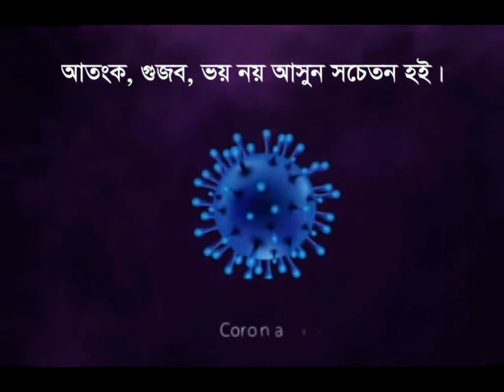অন্যরকম একটা সুন্দর পাখি কালো থুঁতনি ছোট বুনো ছাতারে Another beautiful bird in the umbrella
পাখিটির নাম: ‘কালো থুঁতনি ছোট বুনো ছাতারে’।

এ পাখি আবাসিক। বৈশ্বিক বিস্তৃতি বাংলাদেশ, ভারত, নেপাল, ভুটান, মিয়ানমার, কম্বোডিয়া, তিব্বত, থাইল্যান্ড ও লাওস পর্যন্ত। প্রাকৃতিক আবাসস্থল চিরহরিৎ বন। বিচরণ করে জোড়ায় জোড়ায়। অনেক সময় ছোট দলেও দেখা যায়। স্বভাবে চঞ্চল পাখি। মাঝারি আকৃতির পরিচ্ছন্ন গাছ-গাছালির ডালে লাফিয়ে বেড়ায়।

সুমধুর কণ্ঠে গান গায় মনের সুখে। গান শুনতে অনেকে এদেরকে খাঁচায় পোষে। বিশ্বব্যাপী প্রজাতিটি ভালো অবস্থানেই রয়েছে। প্রজাতির গড় দৈর্ঘ্য ৯-১০ সেন্টিমিটার। গড় ওজন ৮-১৪ গ্রাম। স্ত্রী-পুরুষ পাখির চেহারা অভিন্ন। মাথায় ঝুঁটি আছে। মাথা ও ঘাড় নীলচে ধূসর। পিঠ ও লেজ ধূসর বাদামি। ঠোঁটের গোড়া ও থুঁতনি কালো। গলা নীলচে ধূসর। চোখের মণি কালো। পা হলদেটে।

এদের প্রধান খাবার: কীটপতঙ্গ, ছোট ফল, ফুলের মধু, ঘাস বীজ ও চাল। এ পাখির প্রজনন মৌসুম মার্চ থেকে জুলাই। অঞ্চলভেদে প্রজনন মৌসুমের হেরফের রয়েছে। ঝুড়ি আকৃতির বাসা বাঁধে। ডিম পাড়ে ৩-৬টি। ফুটতে সময় লাগে ১৪-১৬ দিন।